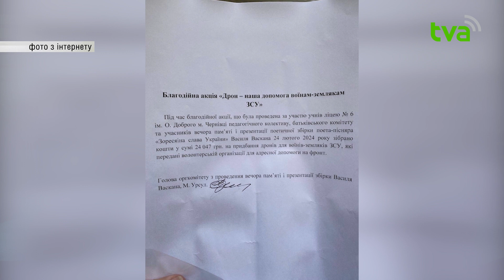У Чернівцях у вечір пам’яті та презентації книги Василя Васкана відбулась благодійна акція